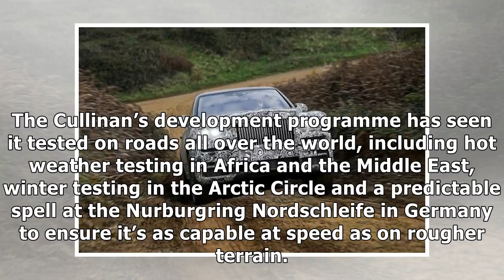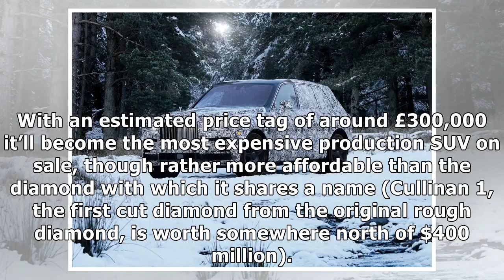Rolls-Royce Cullinan SUV name confirmed By J.News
Rolls-Royce has confirmed that the name of its upcoming SUV - or “high-sided vehicle” as those at Goodwood prefer to des...